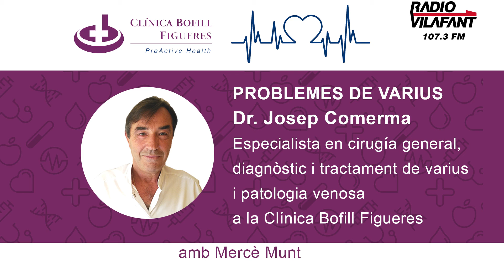Problemes de Varius amb el Dr. Josep Comerma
Càpsula de salut dedicada als Problemes de Varius amb el Dr. Josep Comerma per al programa "Quin Matí" amb Mercè Munt.
Data d'emissió 30/01/2017.

A la Clínica Bofill ProActive Health entenem la salut salut no només com l’absència de malaltia sinó com l’estat de benestar complet físic, mental i social.